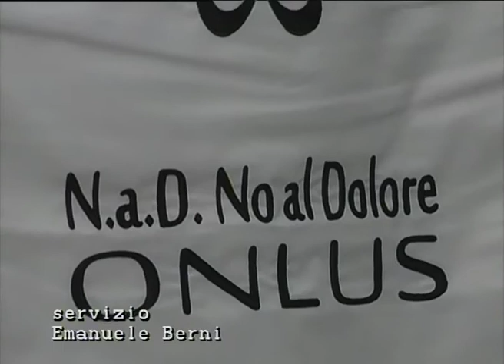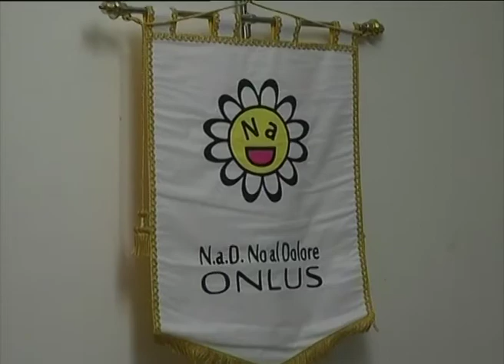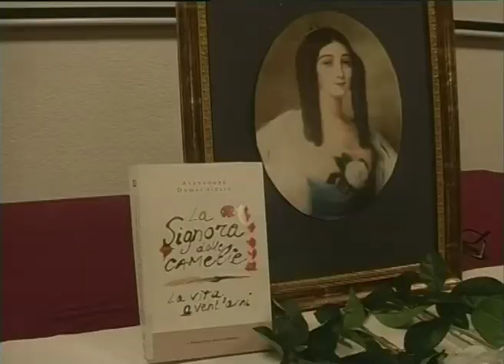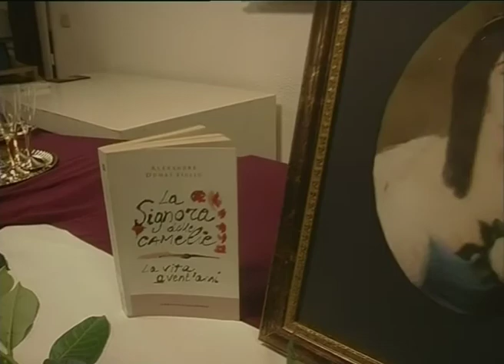RTA News 15-02-19